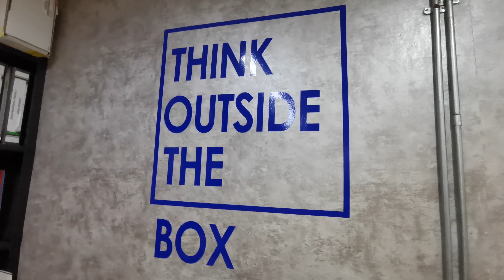Founders' Grit: Solarvest Holdings Bhd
CEO of Solarvest, Davis Chong shares how he started the business with a group of friends providing clean energy solutions in Malaysia, and hopefully across the globe. At Solarvest, their vision is to create a world where clean energy is easily accessible to many. His winning mentality has helped the team to grow to greater heights from its early stages!